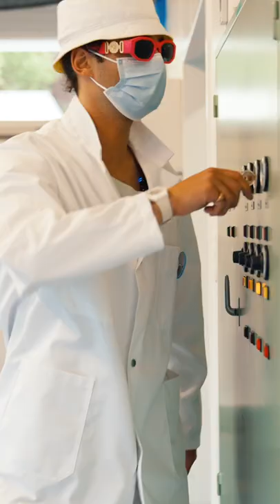Welcome Pat Burgener to the Bio-Strath factory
We are looking forward to an exciting journey with@patburgener
Bio-Strath - for better health